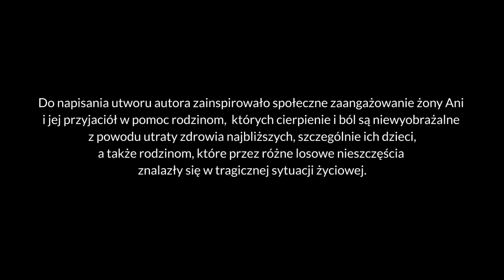Zbigniew Rapacz - Ballada wigilijna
Autor tekstu i muzyki - Zbigniew Rapacz.

Zespół w składzie:
Skrzypce - Łukasz Antkiewicz
Fortepian, bas - Tomasz Pawlak
Wokal, gitara - Zbigniew Rapacz

Realizacja dźwięku - Tomasz Pawlak
Realizacja wideo - Marcin Jończyk

Do napisania utworu autora zainspirowało społeczne zaangażowanie żony Ani i jej przyjaciół w pomoc rodzinom, których cierpienie i ból są niewyobrażalne z powodu utraty zdrowia najbliższych szczególnie ich dzieci, a także rodzinom, które przez różne losowe nieszczęścia znalazły się w tragicznej sytuacji życiowej.

Nagranie zostało zrealizowane w Hotelu - Restauracji - Folwark Stara Winiarnia w Mszanie Dolnej.

Za możliwość zrealizowania nagrania dziękujemy właścicielom obiektu, oraz bardzo uprzejmej Pani menadżer Agnieszce Komarzyńskiej.